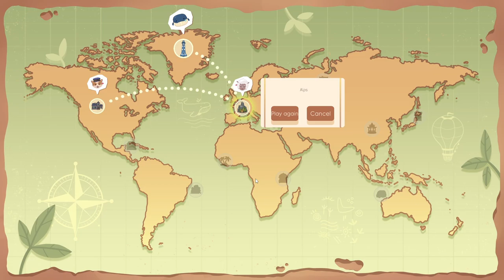Fresh start : niveau 2 - Alps (sans commentaire) #2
Bienvenue dans ce jeu très calme et reposant. Je vais poster des vidéos de ce jeu très lentement, mais je vais le finir un jour comme mes autres jeux. :)
Personnellement, je trouve ce jeu très satisfaisant à jouer, quand j'ai envie de relaxer et de jouer à quelque chose de simple.

Time code
00:00